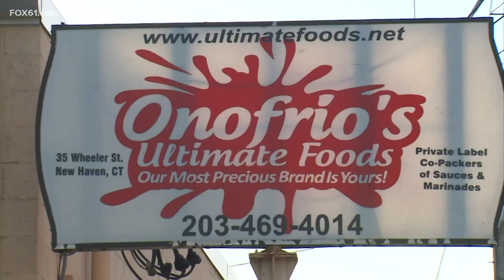Shooting and chase from New Haven to Bridgeport being investigated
Suspect was being served with warrants and fled